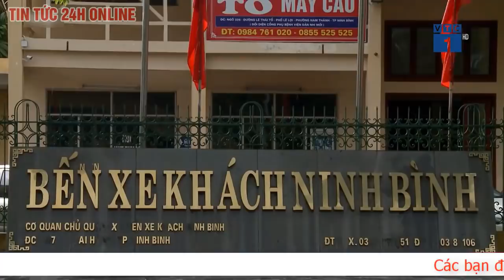Tin Mới Huấn Hoa Hồng Bị Công An Triệu Tập vì ghép clip vtv, giả Huấn Hoa Hồng từ thiện Miền Trung